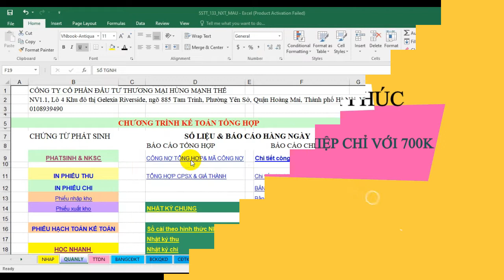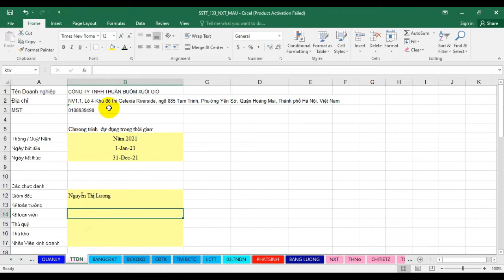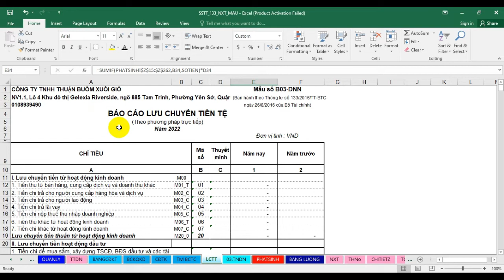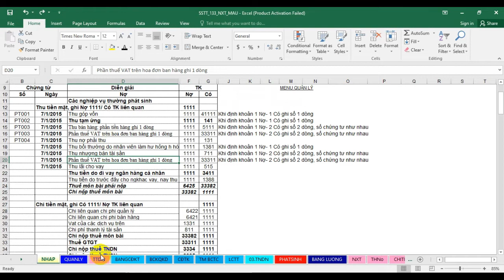Phần mềm kế toán Excel TT 133/Giải pháp cho DN ít phát sinh do dịch năm 2021